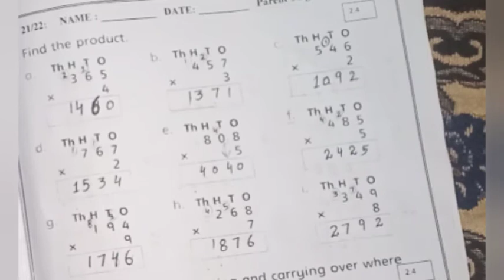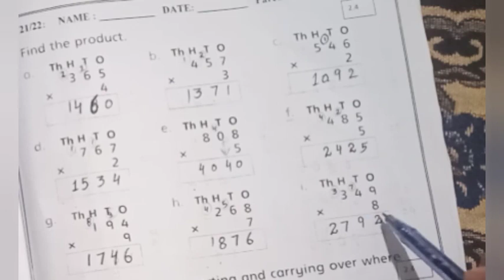Day 21 unit#2 number operation class 3 subject math